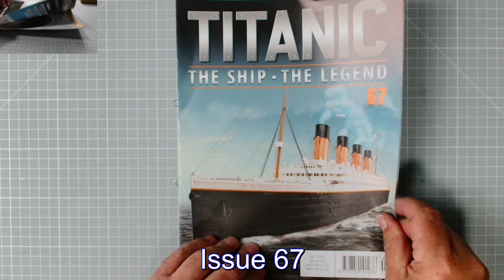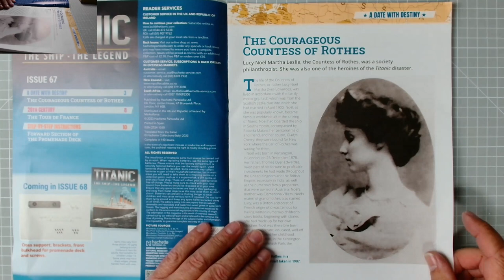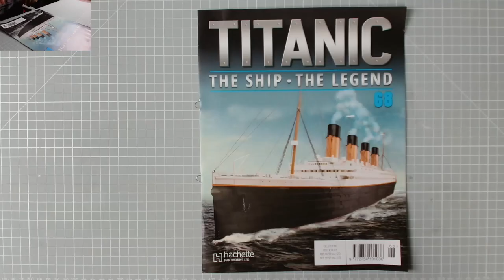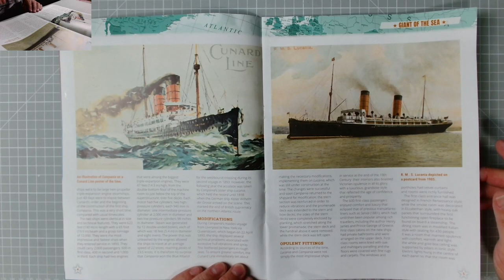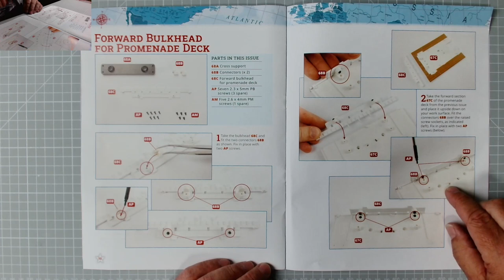Build the Titanic issues 67 and 68 from Hachette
In today's video we attach decking to the promenade deck, the front bulkhead to the promenade and attach a cross beam support to the hull of the ship.

00:00  Introduction
00:13  Welcome
00:46  Issue 67
06:59  Issue 68
12:11  Finale